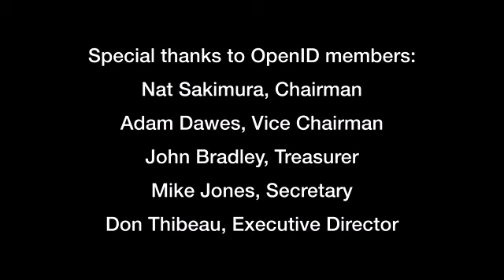The Foundation of Internet Identity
A brief history of OpenID Connect.